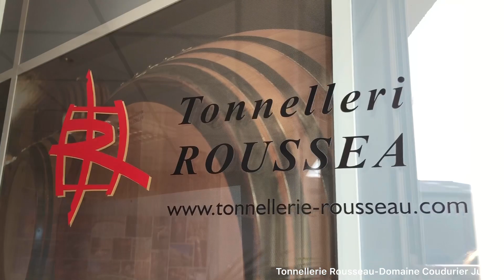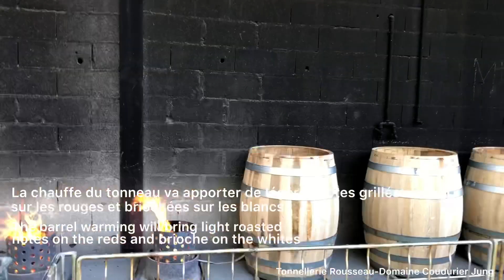Visite de la Tonnellerie Rousseau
Visite de la Tonnellerie Rousseau, de la fabrication du tonneau pour Vins Coudurier Jung jusqu’à la gravure.

Visit of the Rousseau cooperage, from the making of Coudurier Jung wines’s barrel until the engraving.